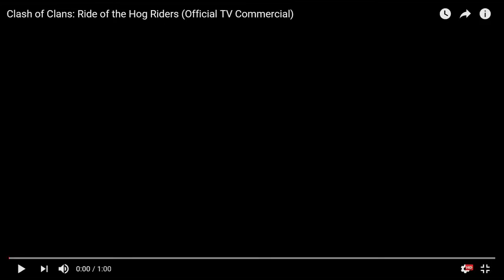Clash of Clans Trailer but its BF1